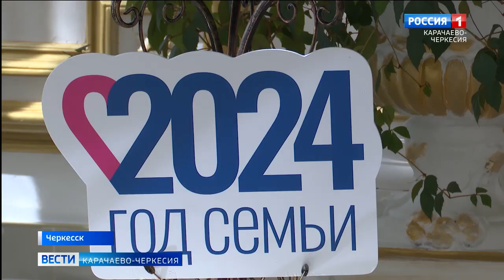Золотую свадьбу отметила супружеская пара из Карачаево-Черкесии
50-летие совместной жизни отметила супружеская пара Морозовых. В ЗАГСе региональной столицы состоялось чествование юбиляров.